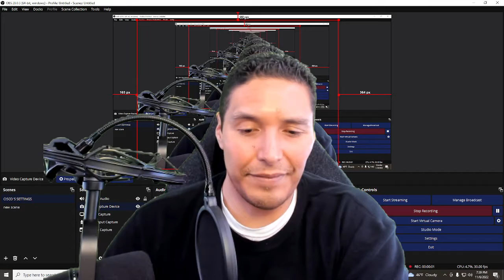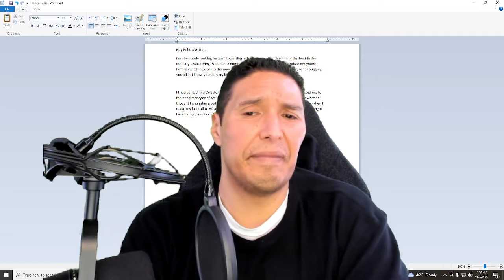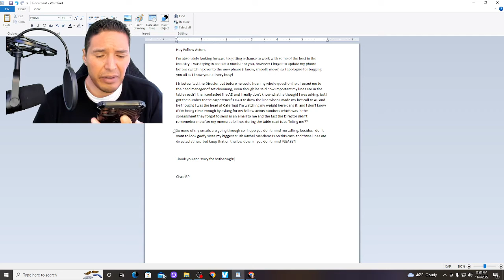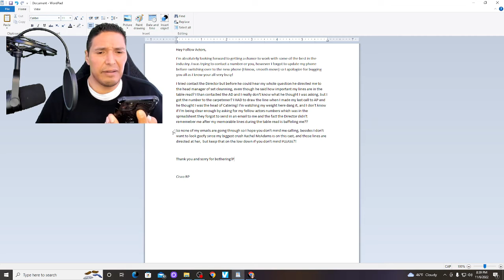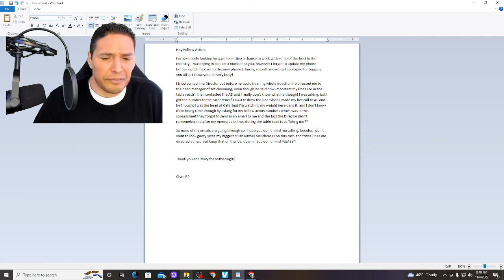HAVE A HUGE PROJECT AND YOU FORGOT TO UPDATE NEW PHONE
You just get a huge movie roll, you are working crazy hard on it and in excitement you go to get your new phone. Only thing is, your forgot to backup your old phone and now all the emails, phone numbers, everything saved is gone until you make it back to the dealer to help you recover it. In the meantime the email you just sent out made you look foolish to say the least.

THIS WAS A SPUR OF THE MOMENT SKIT I DECIDED TO DO AS I JUST GOT OFFERED ANOTHER MOVIE ROLL. BEING EXCITED I THOUGHT LET ME DO SOMETHING FUNNY SO, THIS IS WHAT I CAME UP WITH.

TWITTER: @FRANCISCORZIII (3 i's for the Third)